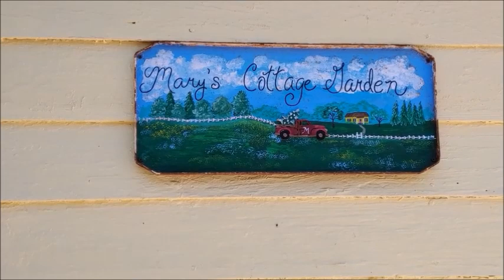All Are Welcome Here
This place brings me such joy. Do you have a very special place in or around your home that brings you peace and gives you comfort? As always, I hope God is good to you.